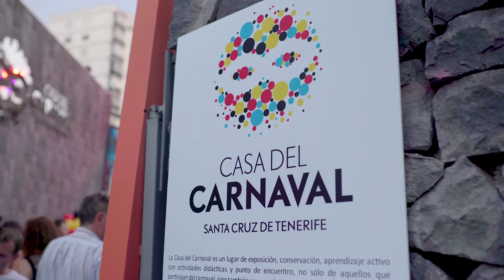Santa Cruz estrena Casa del Carnaval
Santa Cruz estrena Casa del Carnaval y extiende el espíritu de la fiesta a todo el año, un homenaje a toda la gente que ha hecho, hace y seguirá haciendo grande la fiesta